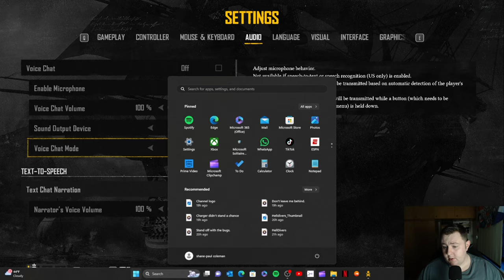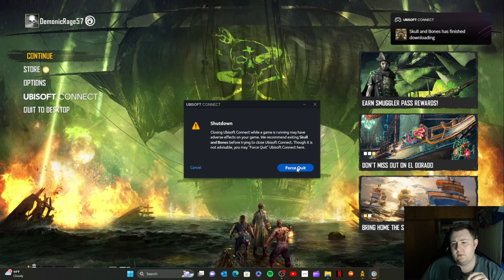A'Hoy Captain! | Skull & Bones | Free play.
Skull & Bones, Free play